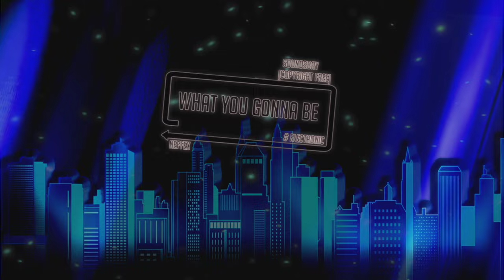NEFFEX - What You Gonna Be [Copyright Free]